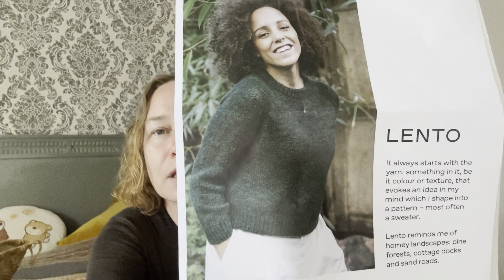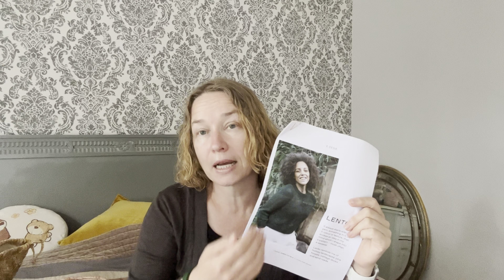The Knitting Translator #33 - Teststricks, Häkeln und Sulinger Wollfest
Wenn du dich für meine Videos bedanken möchtest oder Fragen hast, kannst du
... in meinem Shop einkaufen
... dich mit mir auf Ravelry anfreunden und/oder mir eine Anleitung aus meinen Favoriten schenken
... mir eine E-Mail schreiben: ilona @ narvamante . de (ohne Leerstellen)

VIELEN DANK FÜR EURE UNTERSTÜTZUNG UND DAFÜR, DASS IHR DA SEID! 💖

Aktuelle Projekte
Mein First Impression Blouse / Veröffentlichung der Anleitung für 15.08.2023 geplant

September Jacke von PetiteKnit, Garn: John Arbon Textiles Knit by Numbers DK,

KULIPA Slipover Test Knit für The Autumn Acorn/Judy Jewell, Garne: BFL DK von West Yorkshire Spinners & Rico Design Luxury Hand-Dyed Happiness dk,

Granny square Decke angehäkelt … aus DK-Garnresten

Werkzeugzeug zum Stricken von Ärmeln:
Rundstricknadeln
Sets von Chiaogoo
Einzelne/feste Rundstricknadeln von Chaiogoo, KnitPro, Lykke

The Knitting Translator on the road: Sulinger Wollfest am 29./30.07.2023